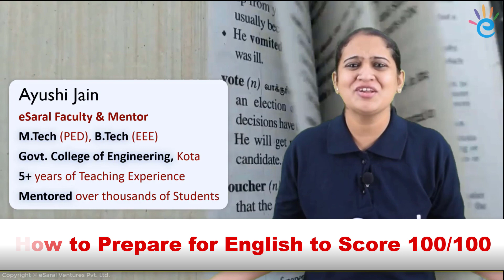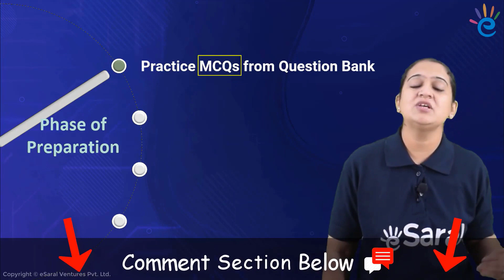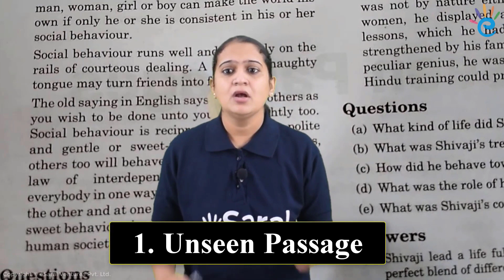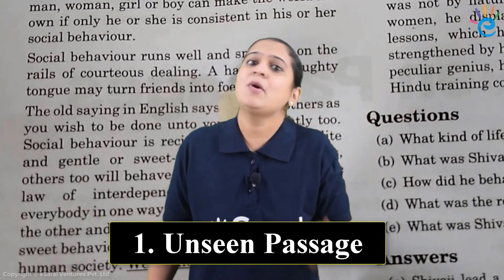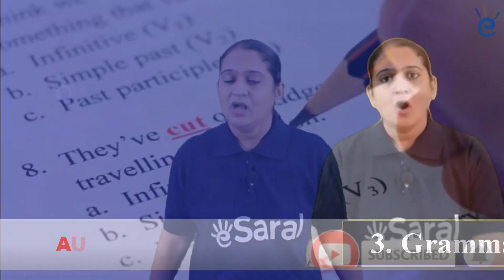The Most PRACTICAL Way To Score 100/100 In Class 10 English Board Exam 2023-24 | eSaral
In this video, eSaral presents the ultimate guide to achieving a perfect score of 100/100 in the Class 10 English Board Exam for the academic year 2023-24. We break down the most practical strategies and tips that will help you excel in this crucial examination. Our experienced educators will cover essential topics, exam patterns, and proven techniques to boost your English proficiency. Whether you're a student looking for an edge or a parent seeking guidance, this video is your roadmap to academic success. Don't miss out on this valuable resource to secure top marks in your Class 10 English Board Exam.